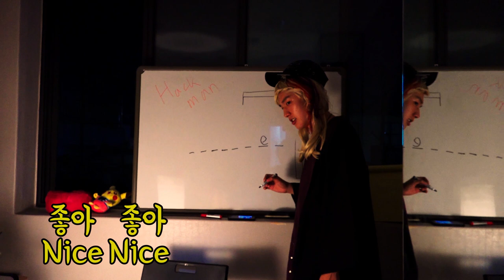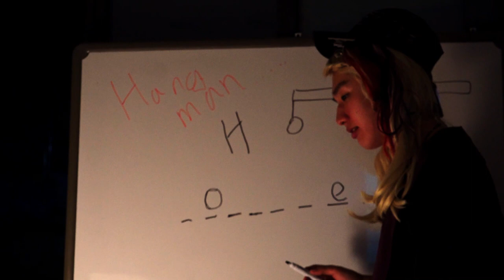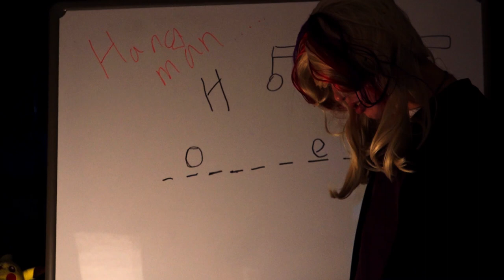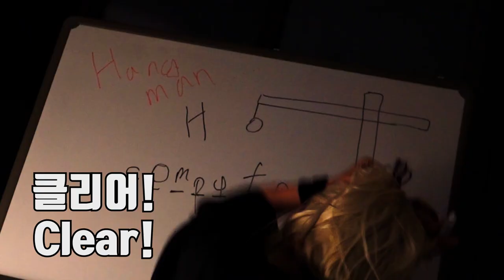공포의 행맨게임 with 나라찬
나라찬의 공포 행맨게임!!
인스타 라이브 중 행맨게임을 하다
삘받은 나라찬에게 들린 행맨신!!

민트는 행맨신으로부터 나라찬을 구할 수 있을 것 인가?!